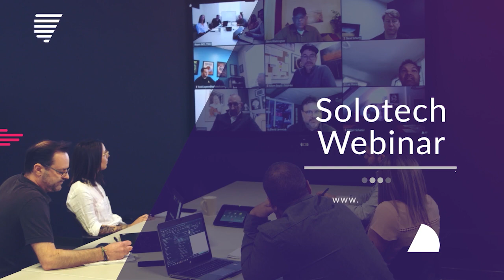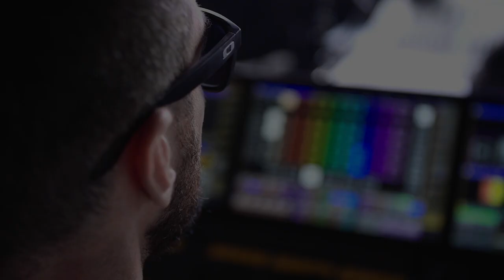Solotech Webinar #2 - New Cisco enabled collaboration tools with Lightware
Presened by:
Michel Poirier, Director of Business Development at Solotech
Jason Tirado, President of Lightware Inc.
Ronnie Forgione, Senior Territory Sales Manager of Lightware Inc.

How does Taurus UCX allow users to share content, devices and control in small to medium spaces?
The experts from Lightware, Jason Tirado, President, and Ronnie Forgione, Sales Manager, introduce you to a range of products built for the Bring Your Own Device space.